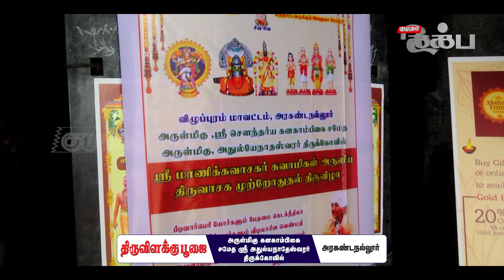புத்திர தோஷம் நீக்கும் அதுல்ய நாதேஸ்வரர் திருக்கோயில்|திருவிளக்கு பூஜைl Thiruvilakku poojai | Bhakti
அதுல்ய நாதேஸ்வரர் திருக்கோயில் | அரகண்டநல்லூர் திருவிளக்கு பூஜை l Thiruvilakku poojai | Bhakti

223-வது தேவாரத்தலம் இது.
திருக்கோவிலூர் அருகே அரகண்டநல்லூரில் தென்பெண்ணை ஆற்றின் கரையில் அமைந்துள்ளது அதுல்ய நாதேஸ்வரர் திருக்கோயில். 274 பாடல் பெற்ற தலங்களில் இது 223 வது சிவ தலமாகும் . நடு நாட்டு தலங்களில் 12 வது தலம்.

திருவிளக்கு என்பது பொதுவாக செல்வ கடவுளான லட்சுமி தேவியின் அம்சமாக பார்க்கப்படுகிறது. ஆனாலும் அதில் சரஸ்வதி மற்றும் பார்வதி தேவிகளின் அம்சமும் இருக்கிறது. திருவிளக்குகளை நன்றாக சுத்தம் செய்து, அதற்குரிய பீடத்தில் வைத்து, பஞ்சதீப எண்ணெய் ஊற்றி, இரண்டு திரிகளை போட்டு தீபமேற்றிய பின்பு இந்த 108 போற்றி மந்திரங்களை உச்சரித்து வணங்க வேண்டும். இந்த திருவிளக்கு பூஜையை கோவிலில் செய்வதால் அந்த ஊருக்கு நன்மைகளையும், உலகிற்கு அமைதியையும் கொடுக்கும்.